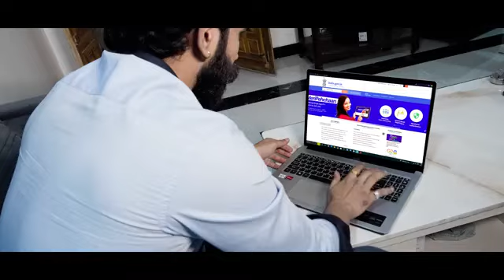Jevha Lavtay Nauvari || Song 2022 || Marathi Song